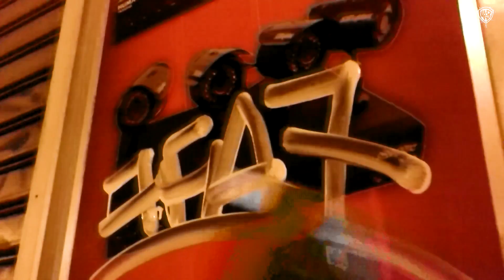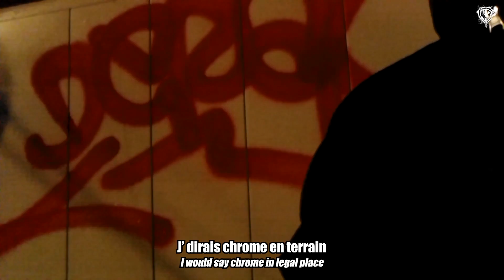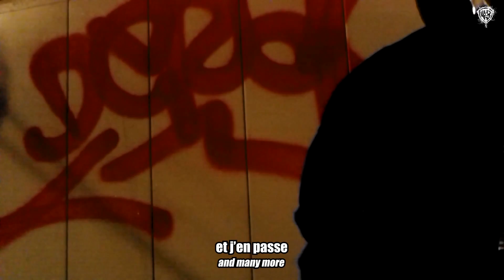ONEDAY with “DERAP”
Je vous présente DERAP membres des célébres FR3, 7FA7,RAY et DPC crew. On peu pas passer dans une rue parisienne sans voir une signature à lui, un tag, un graff.

Avertissement
Nous n'encourageons pas, ni ne favorisons le vandalisme ou la destruction d'un bien public ou privé.
Nous faisons que documentez le milieu du graffiti

LIENS